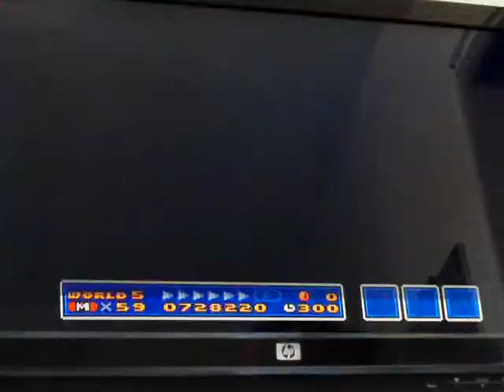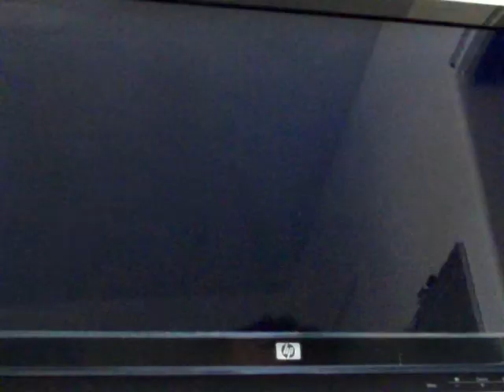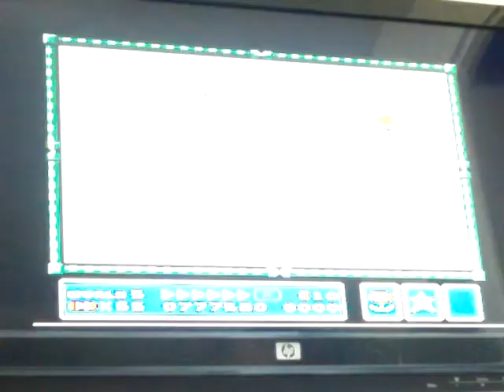Let's Play Super Mario Bors 3 013 : Almost Outta Skyland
Soon it will all be over :)